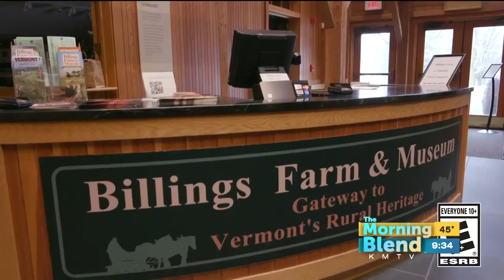Nintendo 1-2 Switch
Have you heard of  the 1-2 switch for Nintendo Switch?  It's a collection of fun games... including one  recently put to a real world test.  We'll check out this on the farm showdown!